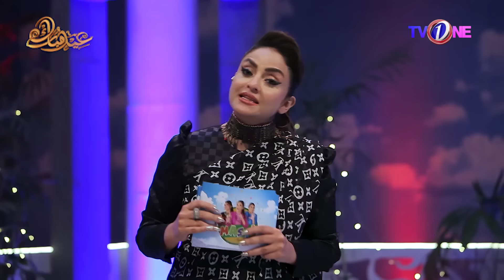Thori Si Masti | Yasir Hussain | Eid Day 3 Full Show | Nadia Khan 12-04-2024 | TVOne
Host: Nadia Khan
Executive Producer: Seema Taher Khan
Senior Producer & Director Babar Quyyum
Producer: Naveed Bilackhia
Guest: Yasir Hussain